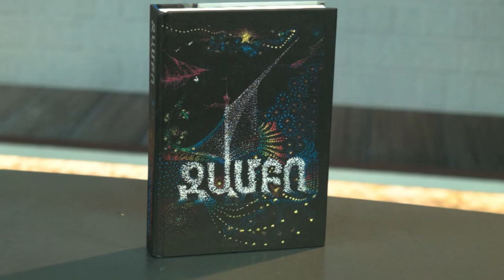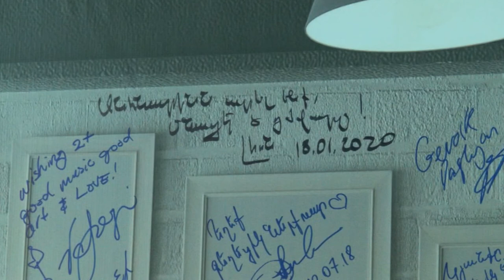Two Plus / Երկու գումարած / 2+, Episode 80, Jan 18, 2020 - Levon Barseghyan